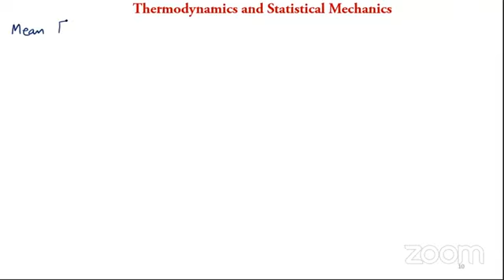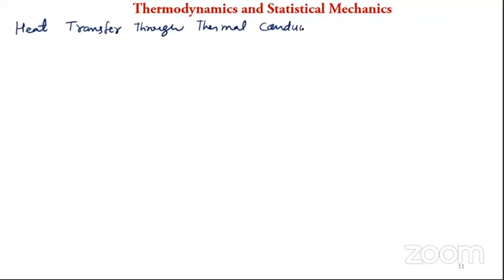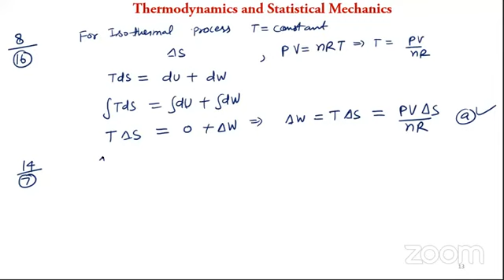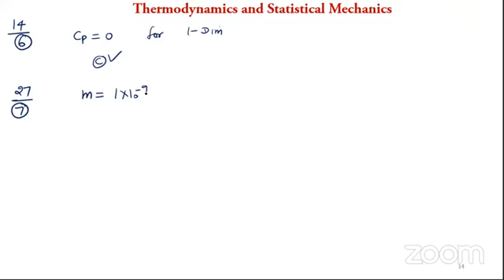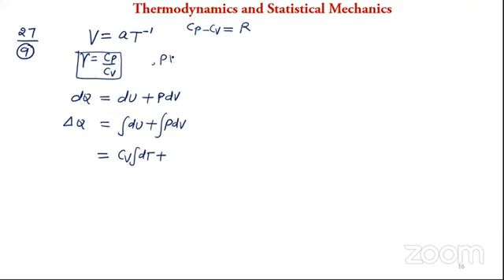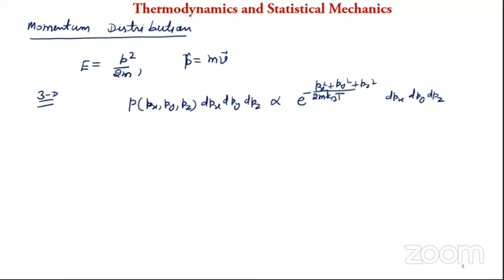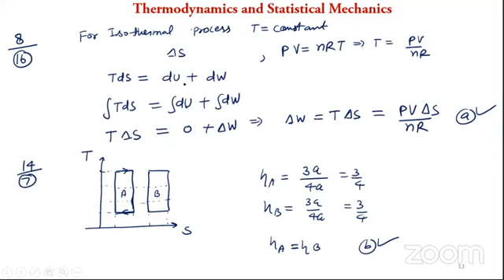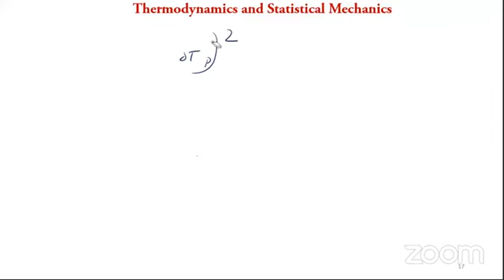Statistical mechanics and Thermodynamics apr 26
Statistical mechanics and Thermodynamics